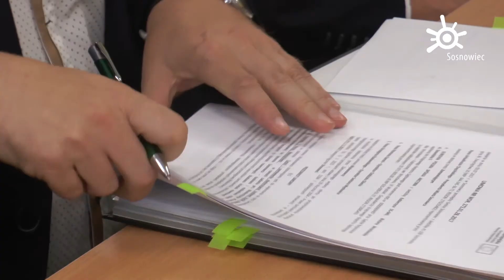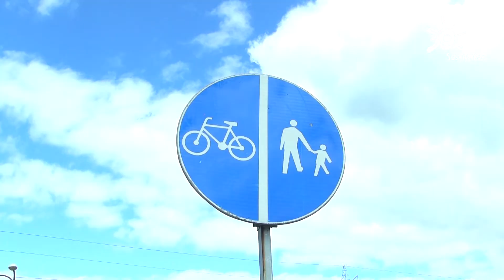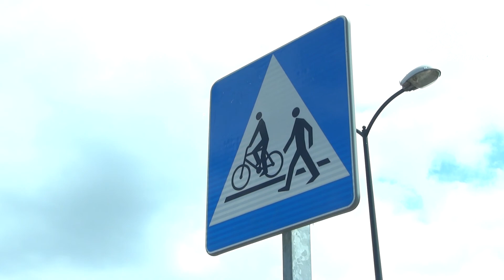25 kilometrów nowych ścieżek rowerowych w Sosnowcu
To będzie prawdziwa rewolucja dla rowerzystów. Do końca 2018 roku w Sosnowcu powstanie ok. 25 kilometrów ścieżek i tras rowerowych.